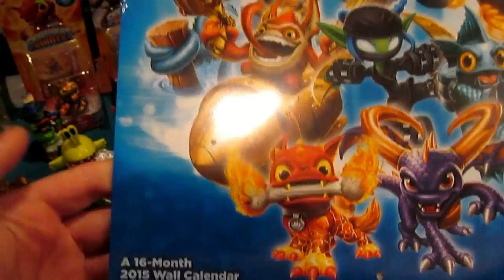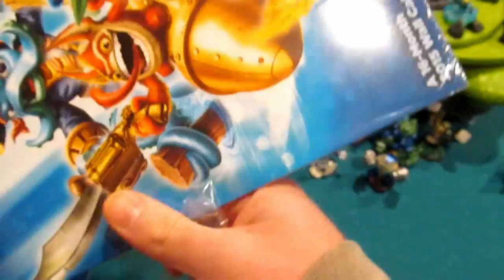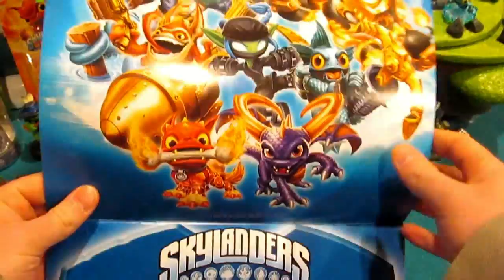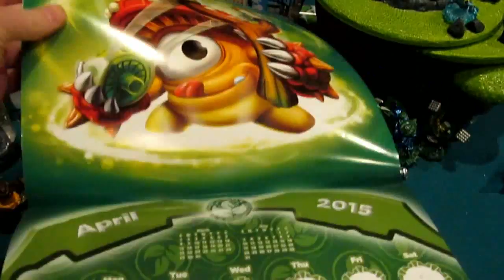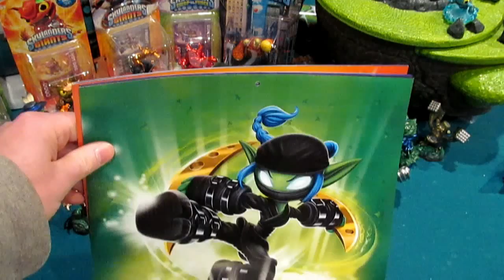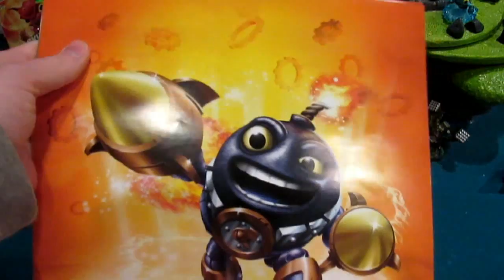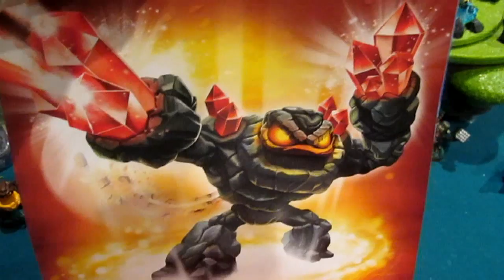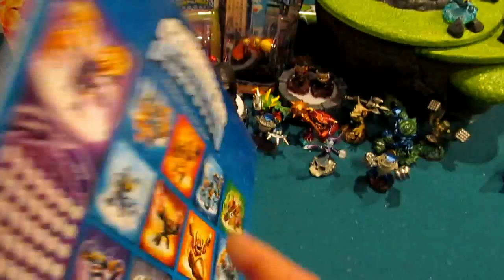Skylanders 2015 Wall Calendar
Join the Skylander Club!

Just a quick look at the new 2015 Skylanders wall calendar!  This was a Christmas gift, so I'm not sure where it came from, or the price...but I can say it was likely $9.99-$19.99, with a more likely range of $12-15.

There is sadly no Trap Team elements to the calendar, but it does have a redesigned "portal" to showcase the days.  It takes some writing space away, but if you are more concerned about the decorative purposes, or making quite notes like "Birthday" "Test" or "Vacation" etc it will work fine.